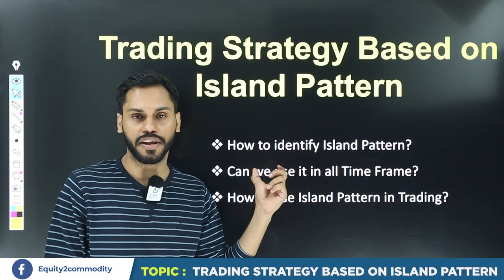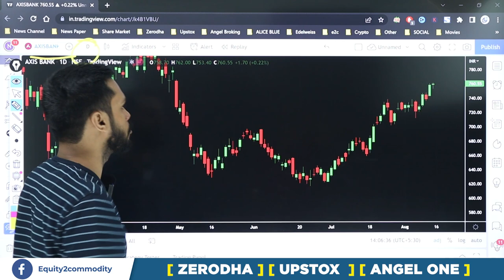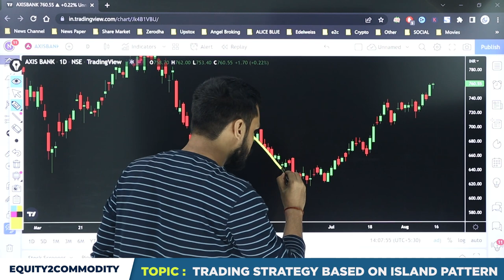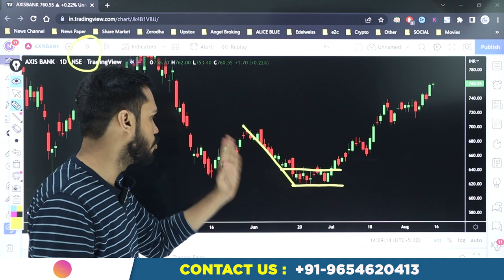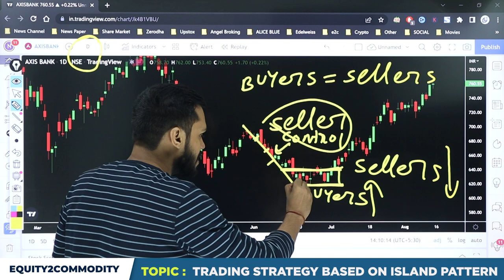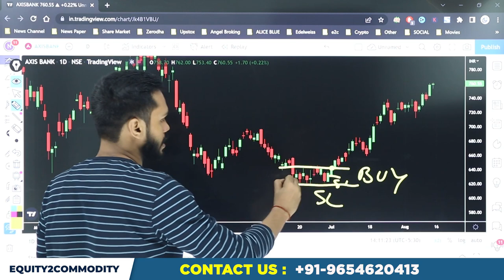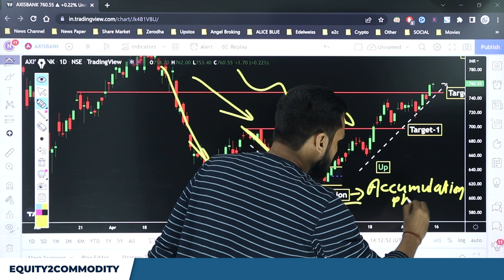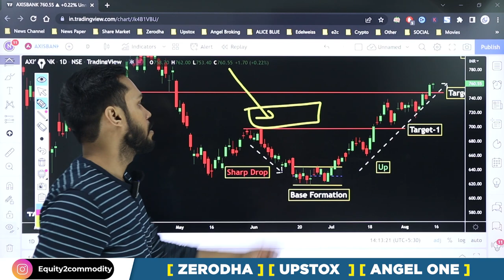TRADING STRATEGY BASED ON ISLAND PATTERN | ISLAND PATTERN TECHNICAL ANALYSIS | INTRADAY STRATEGY